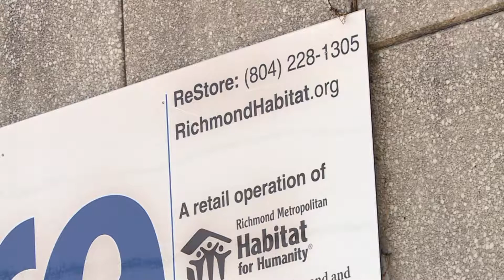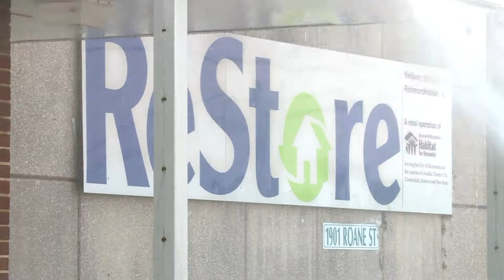Nikki-Dee has the power… washer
I had the privilege to work with Zapp-It Powerwash, one of the Richmond area's oldest power-washing companies. While with the team, we power washed the Habitat Restore Building on Roane Street in Richmond.